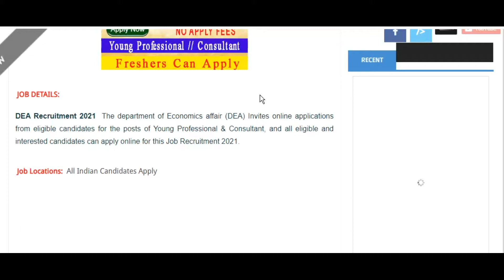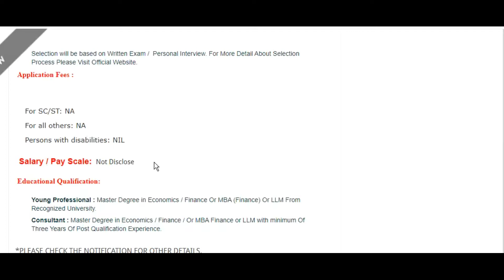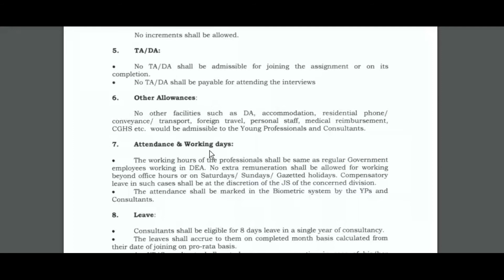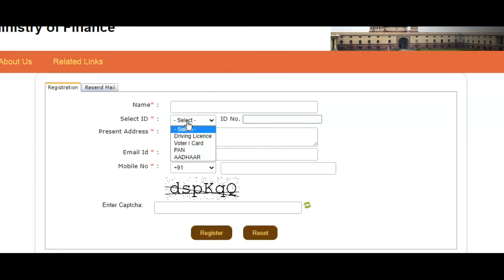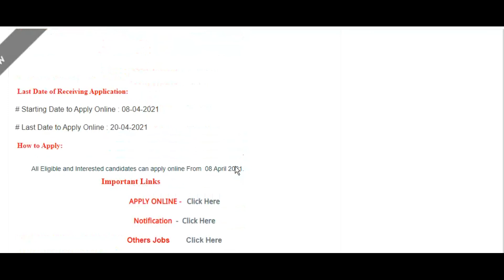DEA Recruitment 2021 | Young Professional And Consultant | Freshers Can Apply | Apply Online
10th/12th PASS JOB

Sarkari naukri

10th pass jobs

12th pass jobs

Salary 65000

Latest jobs